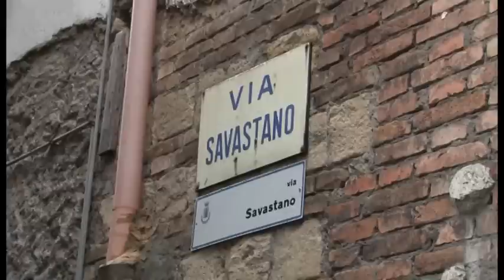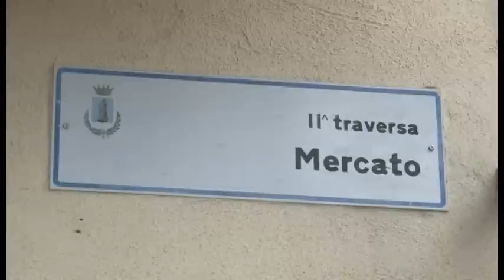Ercolano (NA) - 18enne ucciso a coltellate durante una rissa -2- (01.03.14)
- Ercolano (NA) - E' arrivato in ospedale con gravi ferite d'arma da taglio, subite durante una rissa scatenatasi sabato pomeriggio. I tentativi dei medici di salvarlo si sono rivelati vani. E' così Gaetano Lavini, 18 anni, di Ercolano, è deceduto al "Maresca" di Torre del Greco. Insieme a lui è arrivato, sempre con ferite da taglio, ma più lievi, un 17enne, ricoverato in buone condizioni.

Sul caso indagano i carabinieri che stanno visionando le immagini delle telecamere a circuito chiuso della zona per individuare i responsabili del delitto. Il movente sarebbe riconducibile ad una vendetta per una rissa scoppiata davanti a una gelateria ai confini tra Ercolano e Torre del Greco.
(01.03.14)